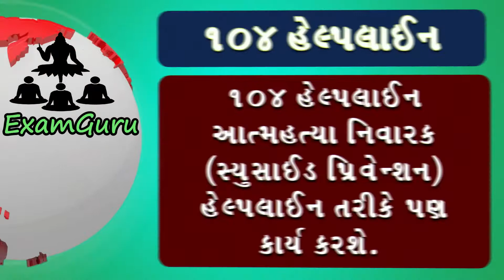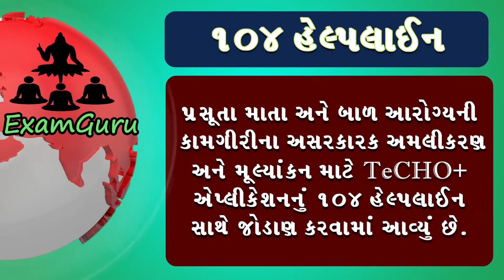104 Helpline | Topic of Gk | General Knowledge in Gujarati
104 Helpline. Topic of Gk. General Knowledge in Gujarati.

Hello Friends ! We are learn about 104 Helpline. Topic of Gk. General Knowledge in Gujarati.
 This video is very helpful for all kind of competitive Examination Preparation. We are aiming that this video will help you for better preparation for competitive examination for Government Job.
 This Video is Help you for Upcoming competitive examination Like GPSC, GSSB, Clesk,  Bank PO, IBPS, Revenue Talati, PSI,ASI and constable and all other competitive examination.